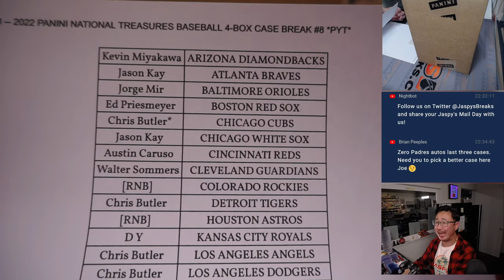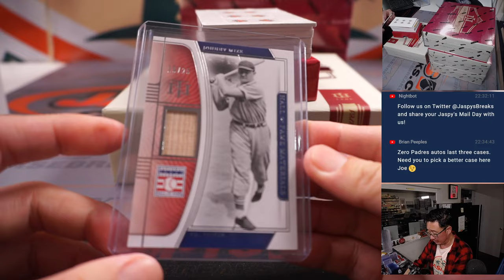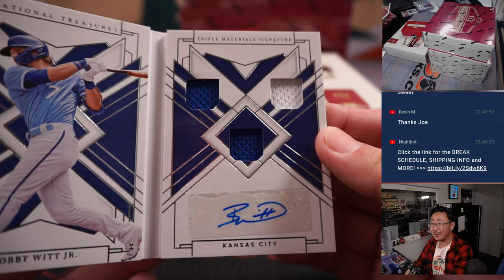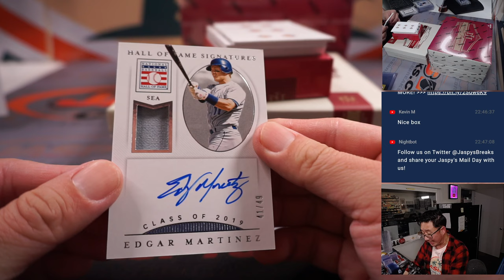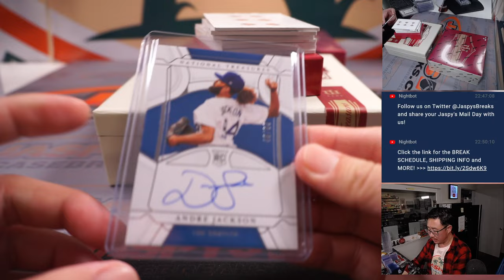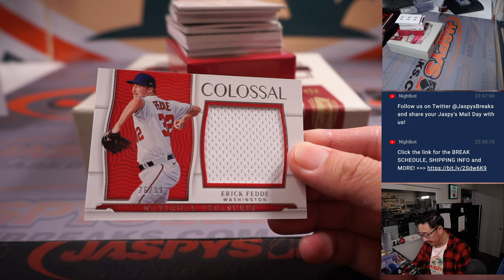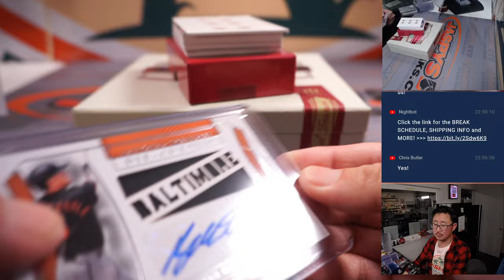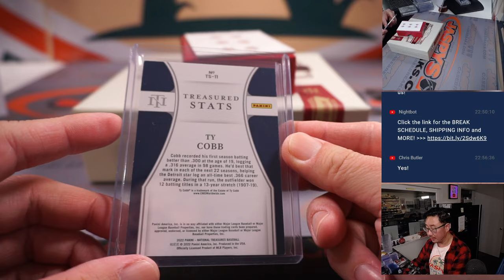W, 01.11.23 -- 2022 PANINI NATIONAL TREASURES BASEBALL 4-BOX CASE BREAK #8 *PYT*